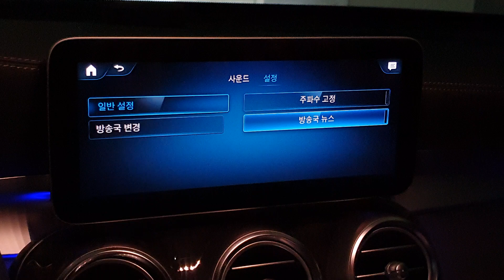[벤츠] MBUX (2020 A GLC GLE) 비상경고메세지(재난) 해제법 NTG6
신종 코로나 바이러스로 인해 비상재난경고 메세지가 차량에서 표출이 되고 있습니다. 운행중 이 부분을 보고 싶지 않으시다면 이 영상과 같이 조치하시면 됩니다.
감사합니다.
해당차종 : 2020 GLC(페이스리프트 버전) 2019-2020 GLE 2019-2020 A-Class

보다 자세한 내용은 KCC오토

으로 문의 바랍니다.